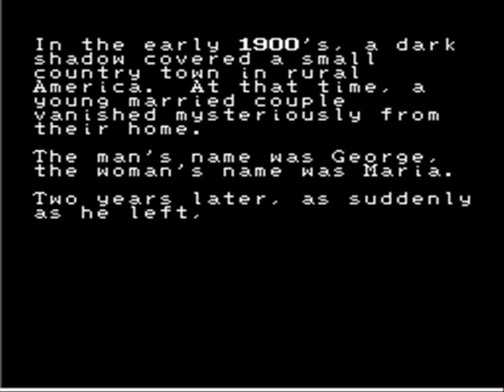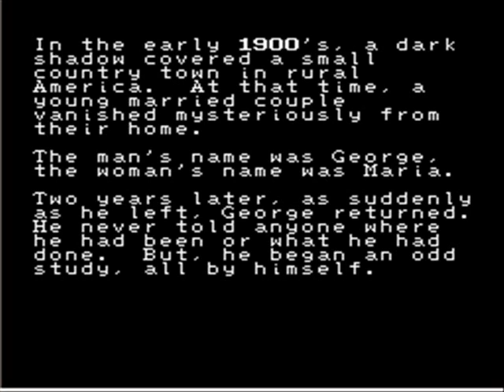Let's Play Mother - Part 1: Fighting a Doll is Childs Play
Sorry it took so long in the day, but for all those who have been waiting for me to do this lets play... Here you go!